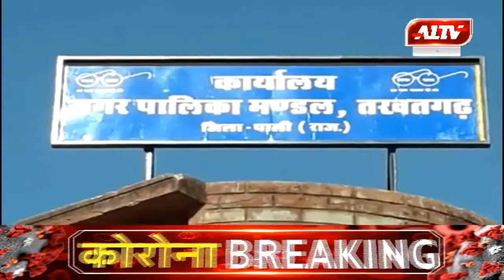तखतगढ़ : नगर पालिका अधिशासी अधिकारी ने राशन डीलरों की ली बैठक